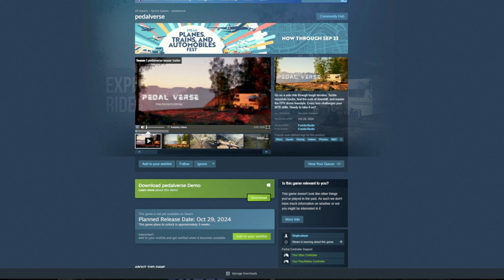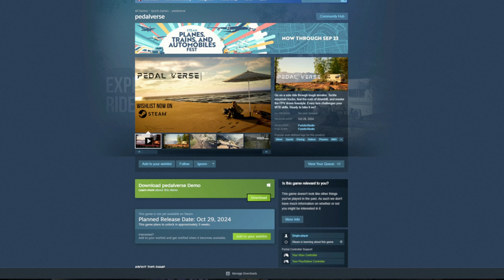Learning to ride a bike all over again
PedalVerse (Demo Gameplay)+ Reaction review